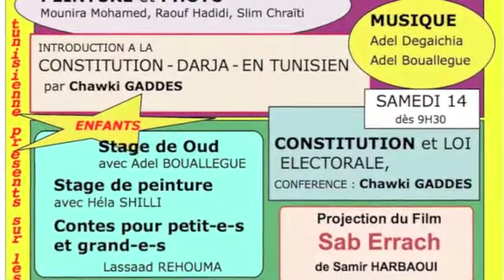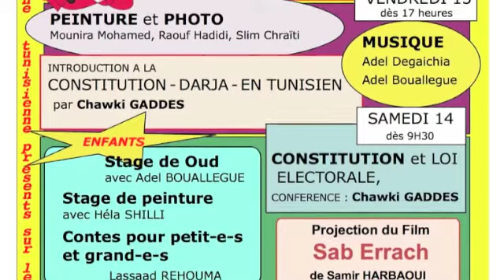Tunisie Plurielle : affiche sonore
Weekend Art et Culture
193 Marcel Mérieux
Lyon France
 Lyon , Genève, le 4 juin 2014
Communiqué

Tunisie Plurielle

 Le collectif Tunisie Plurielle est un regroupement d'associations de Lyon et de Genève qui se sont unies autour du projet Weekend Art et Culture - à Lyon du 13 au 15 juin 2014.

 Tunisie Plurielle, pour trois jours, fait de l'espace "Maison du Tunisien" (193 rue Marcel Mérieux) un lieu où la poésie côtoie la peinture et la photo, où la  musique se fait aux sons de la Constitution en tunisien "darja" (traduction en langue locale de la nouvelle Constitution), où les enfants peignent, dessinent ou chantent en découvrant le "oud", où la nourriture tunisienne se conjugue à la discussion de lois électorales encore perfectibles.

 Des tunisien-ne-s de l'étranger, pour un long weekend, fêtent la Tunisie, échangent avec les actrices et acteurs de la société civile en Tunisie sur les sujets les plus délicats du moment; tout cela dans une ambiance de fête, de diversité et de pluralité. Des moments intergénérationnels seront offerts aux ainé-e-s, enfants et parents.

 Soyez nombreuses et nombreux à nous rejoindre pour enrichir la fête de vos présences. L'entrée est libre !

Principaux intervenant-e-s :

Chawki GADDES,

Secrétaire général de l'Association Tunisienne de Droit Constitutionnel (ATDC)
Secrétaire exécutif de l'Académie Internationale de Droit Constitutionnel (AIDC)
Formateur en processus électoral

- à l'occasion de la traduction de la Constitution en langue tunisienne

Mohamed Sghaier AWLED AHMAD, poète

- à l'occasion de la parution de son dernier recueil  ''Si tu étais un grand peuple''

Samir HARBAOUI, cinéaste

- présent à Lyon pour la projection de son film Sab Errach
Habib EL AYEb , cinéaste
-pour son film Gabes Labes

Adel BOUALLEGUE, musicien (oud), chanteur et compositeur, fondateur en Tunisie du collectif musical Ajrass

Mounira Mohamed, Raouf Hadidi, Slim Chraïti (de Genève)

- exposent leurs peintures ou photos

Principales associations organisatrices, ou qui soutiennent l'événement

A.C.T.U.M - IRADAT - Enfants du Sud - A.S.F.M. - A.T.T.S.